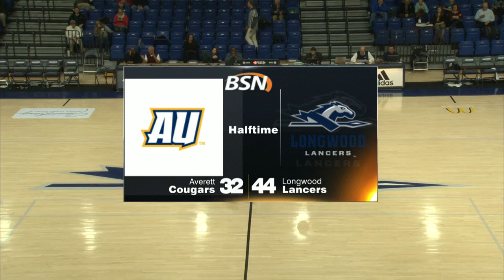Longwood University Men's Basketball vs Averett University 12/14/16